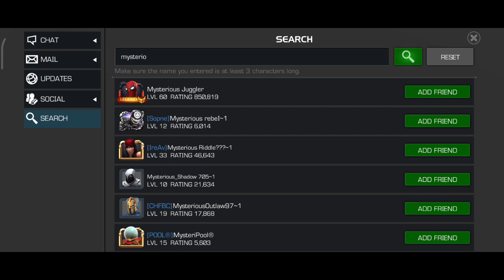BIG DREAMER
Defeat a villain whose career in special effects didn't grant him the spotlight he rightfully deserved